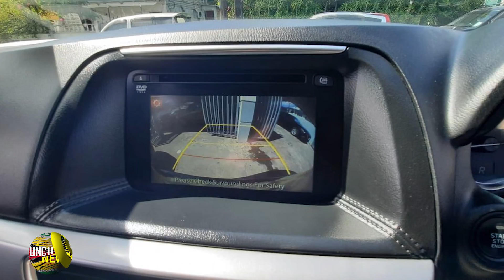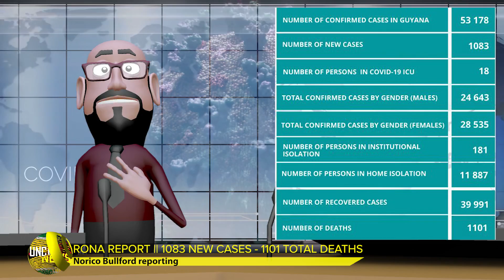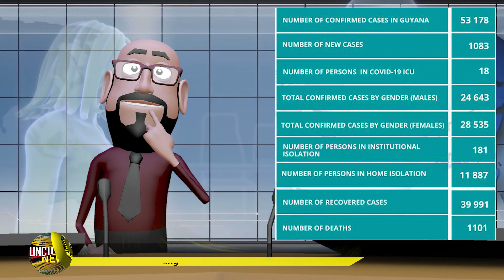GUYANA UNCUT NEWS || JANUARY 18, 2022